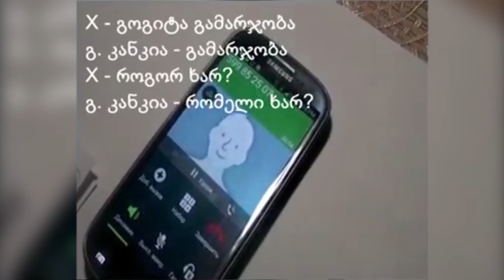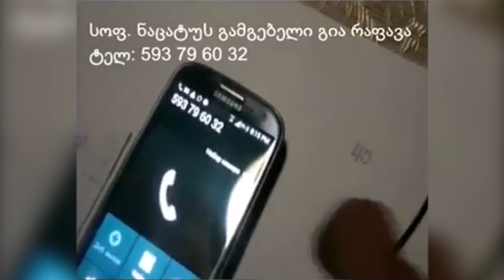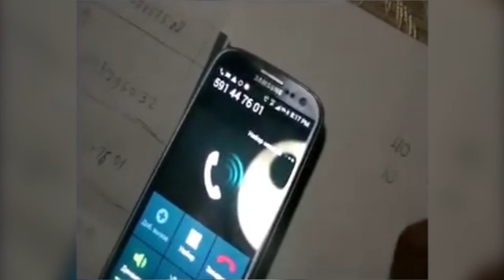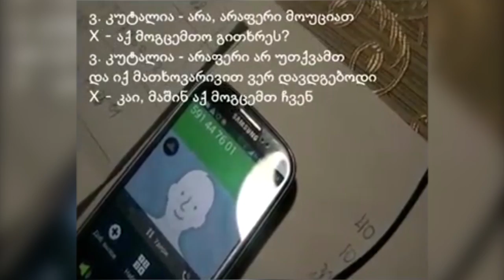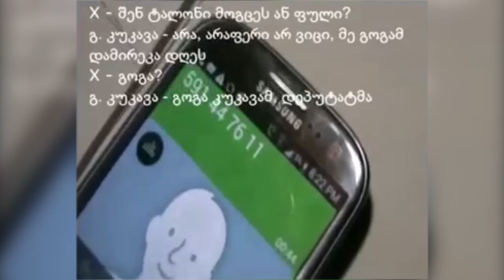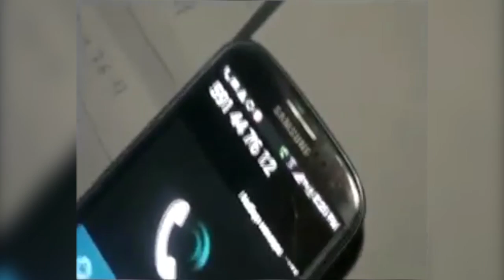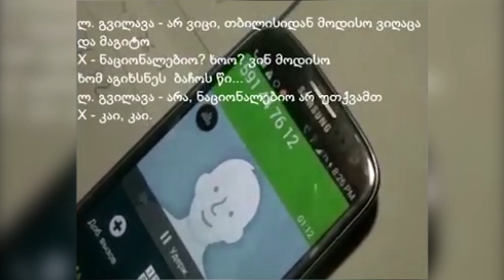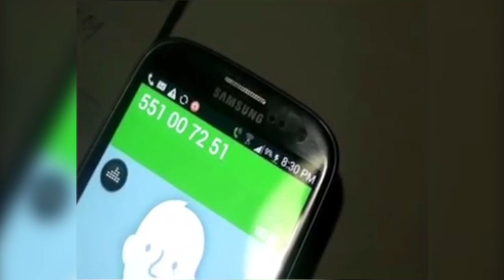,,ნაციონალური მოძრაობის“ წევრი აკაკი მინაშვილი ვიდეო კადრებს ავრცელებს